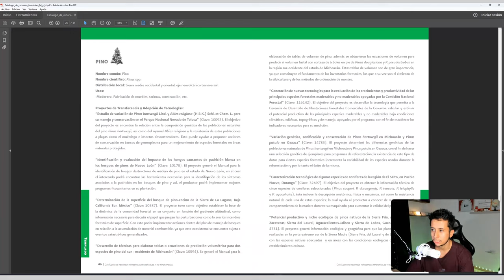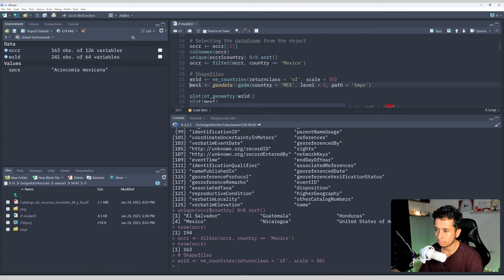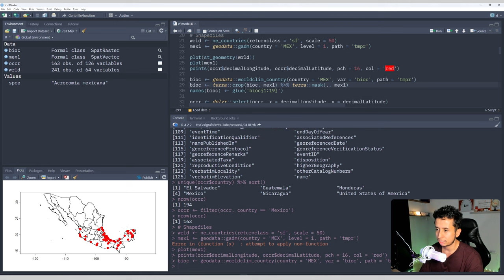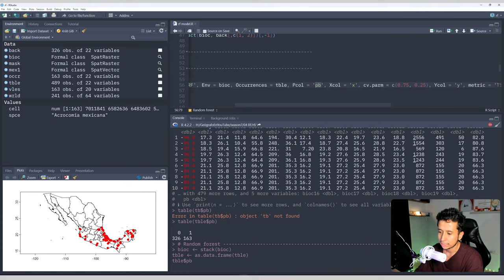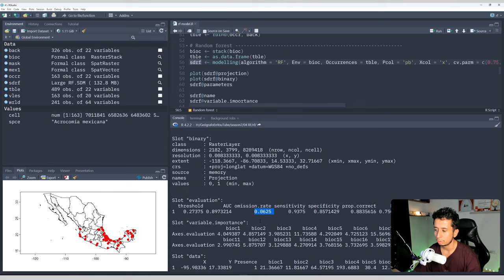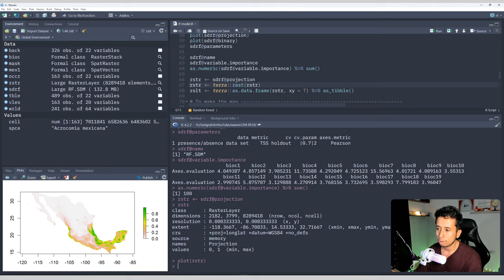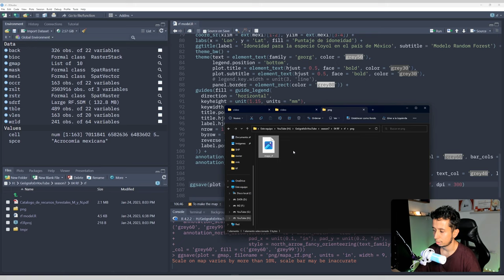Random forest con R para identifcación de zonas idóneas - SSDM library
Fabio Castro
Msc SIG
Geógrafo
País Colombia